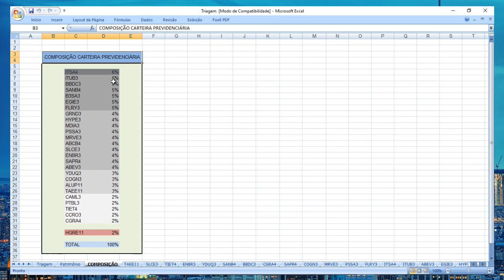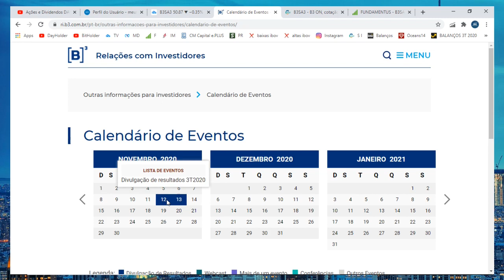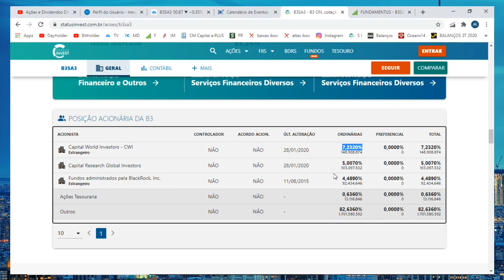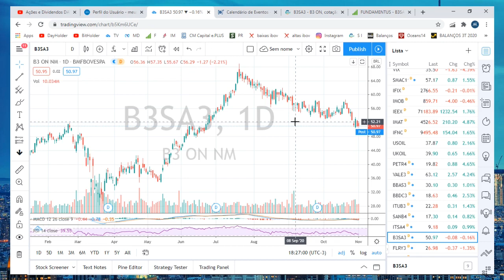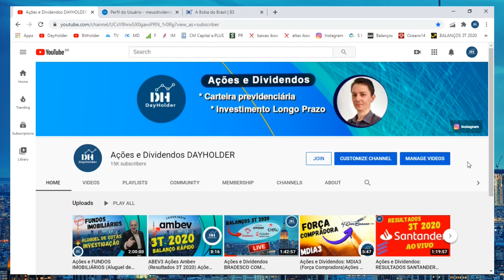Ações B3SA3 (DIVIDENDOS CRESCENTES) Ações e dividendos B3 Crescimento e Renda passiva com DIVIDENDOS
VEJA O ATUAL MOMENTO da ação B3SA3, seus DIVIDENDOS e os PRINCIPAIS INDICADORES e parâmetros para acompanhamento da ação B3SA3, ações da VOLSA DE VALORES.

No vídeo faço aporte nas ações B3SA3 B3.
Se você gosta de renda variável, ações de crescimento e dividendos, talvez as ações da B3 possam ser uma boa opção para ESTUDO. O Buy and Hold consiste na estratégia de investir em boas empresas para aposentadoria com ações através de dividendos ou simplesmente aumento patrimonial.